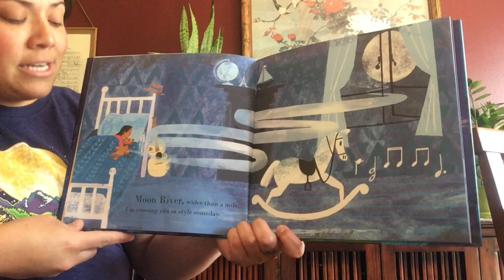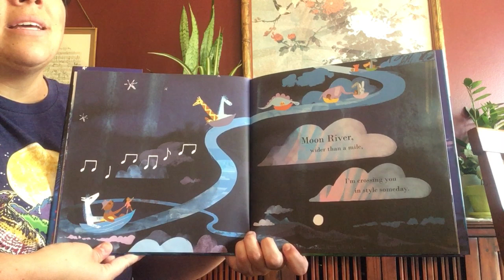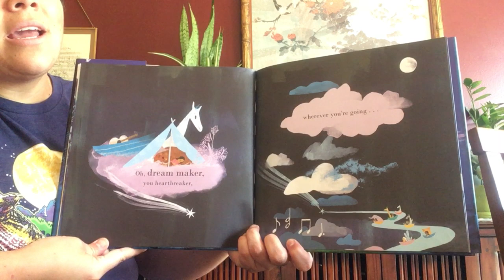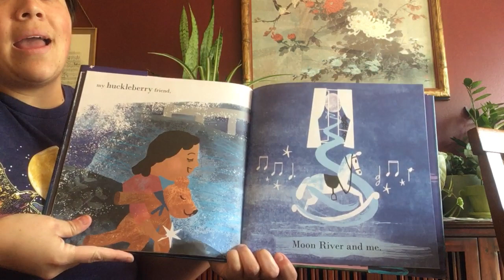Moon River Read Aloud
Read aloud of "Moon River" based on the song by Johnny Mercer and Henry Mancini - Henry Holt and Company.